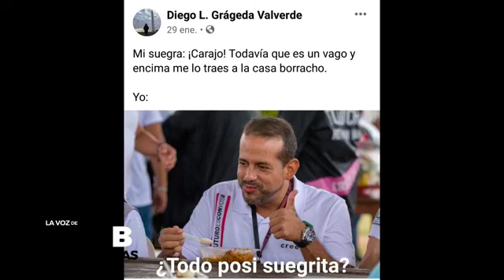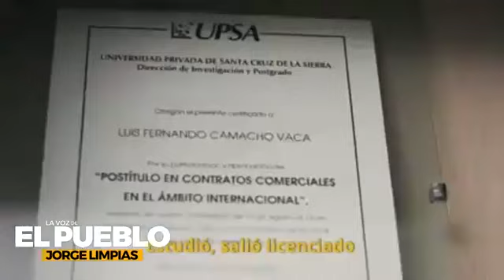Entrevista en el programa LA VOZ DEL PUEBLO de Radio 97.9 con Henry Waldo García Rojas